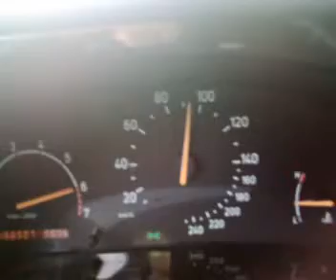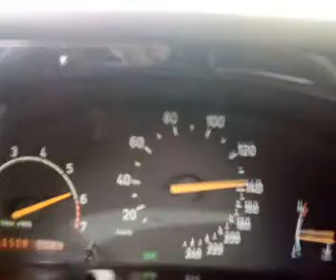saab 9-3 0- 100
9-3 2.0 turbo